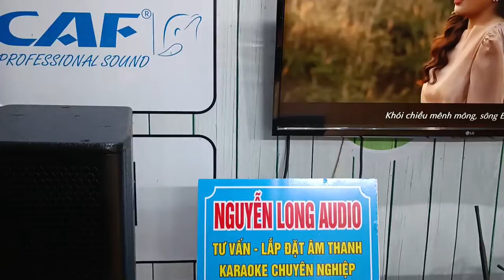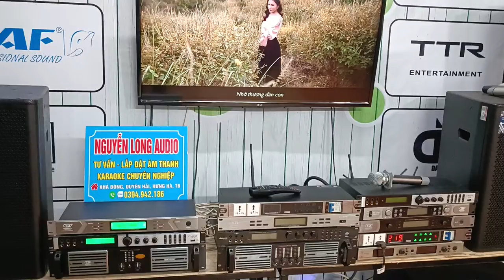Test qua chất âm loa TDacoustic TZ-12COA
Nguyễn Long Audio là đơn vị uy tín tại Thái Bình, cung cấp các thiết bị âm thanh chính hãng chất lượng. giá cả cạnh tranh, phù hợp với tất cả các nhu cầu của khách hàng.
Địa chỉ cửa hàng : Khả Đông, Duyên Hải, Hưng Hà, Thái Bình.
✘ Note: Since the sound is related to the demo music test, some copyrighted songs cannot be avoided. We absolutely do not monetize all music content we accept content rights if a complaint occurs. Thank you! Mail to : admin: Nguyễn Long
lắp đặt âm thanh Nguyễn Long Audio
Loa karaoke Td aucostic
Loa karaoke
Loa karaoke giá rẻ Thái Bình
Loa karaoke di động
Loa karaoke Nguyễn Long Audio
Loa karaoke  bose
Loa karaoke cũ Thái Bình

Micro karaoke Bluetooth Nguyễn Long Audio
Mic karaoke có dây
Bán mic karaoke Thái Bình

Micro Bluetooth
Micro không dây m18 pro
Vang số TD Acoustic
Dụng vang số để nghe nhạc Thái Bình
Vang cơ
Cách chỉnh vang số lai cơ
Cách chỉnh vang số DSP Thái Bình
Cách chỉnh Vang cơ T8 pro
Vang cơ
Loa subwoofer là gì
Loa subwoofer TD auostic
Loa subwoofer Thái Bình
Tần số subwoofer
Đẩy la - 650g
Đẩy la - 850g

Dàn karaoke gia đình Nguyễn Long Audio
Dàn karaoke TD aucostic Thái Bình
Dàn karaoke

Giá thuê âm thanh ánh sáng Thái Bình
Giá thuê âm thanh ánh sáng sự kiện lớn tại Thái Bình
Quảng cáo âm thanh ánh sáng Thái Bình
Âm thanh ánh sáng cho thuê Thái Bình
Cho thuê âm thanh hội nghị Nguyễn Long Audio
Chi phí âm thanh ánh sáng Thái Bình
Cho thuê ánh sáng Thái Bình
Âm thanh ánh sáng Thái Bình
Âm thanh sự kiện Thái Bình
Dàn âm thanh tổ chức sự kiện Thái Bình
Giá thuê âm thanh đám cưới Thái Bình
Dàn âm thanh sự kiện Thái Bình
Mua dàn âm thanh đám cưới Thái Bình
Giá dàn âm thanh đám cưới Thái Bình
Dàn âm thanh đám cưới gồm những gì Thái Bình